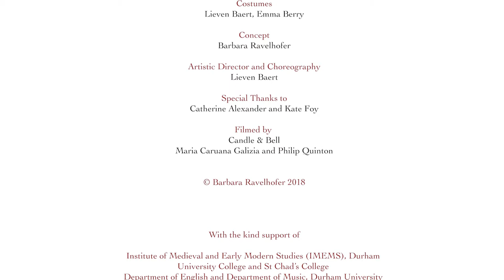Souls of the North - Trailer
Dance, dragons and soul cakes!

Souls of the North presents now-neglected traditions from the North of England and Scotland that imagine or challenge death, celebrate the dead, and that were once popular throughout the region before the advent of modern and commercialised Halloween.

Here are of the highlights from the two shows produced by Records of Early English Drama North East in 2018. For more information and a full-length video